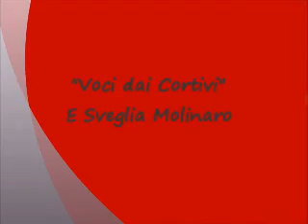Morgan Angoli di Storia 2 0ttobre 2011 Voci dai Cortivi E Sveglia Molinaro